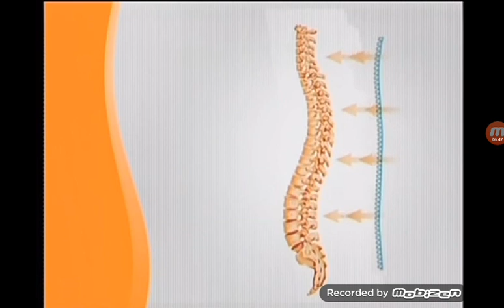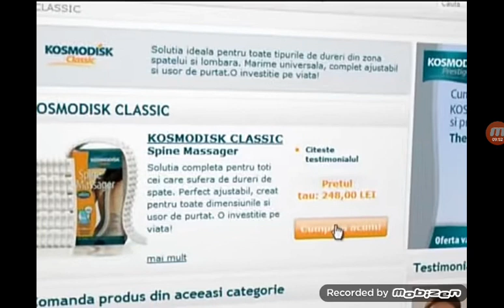Teleșhopping rai2 duminică 8 noiembrie 2009